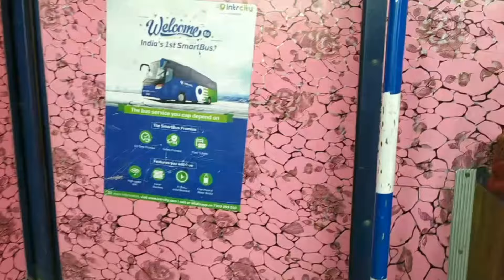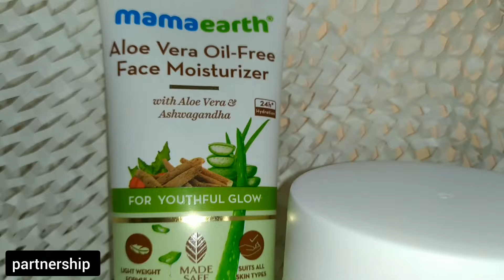AIIMS Entrance exam in delhi || Met mom and dad after so long - emotional ho gye mumma 🥺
Hello everyone!!

USERNAME- @simranngautam